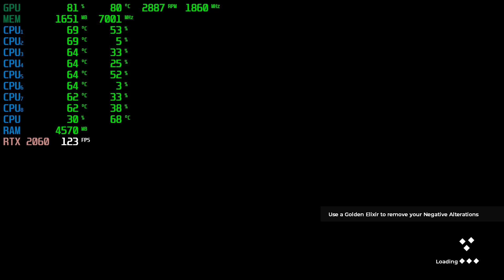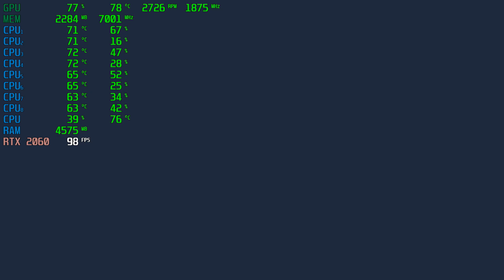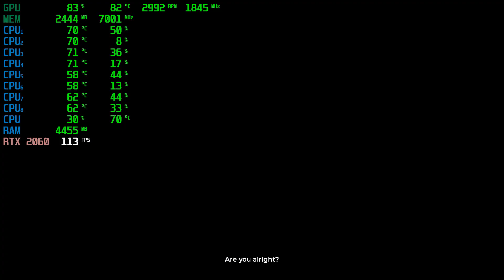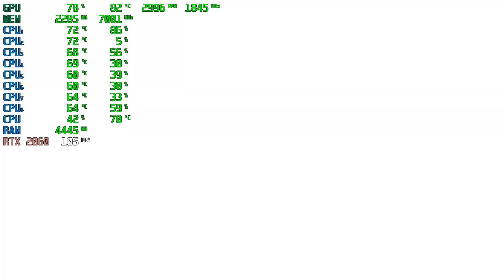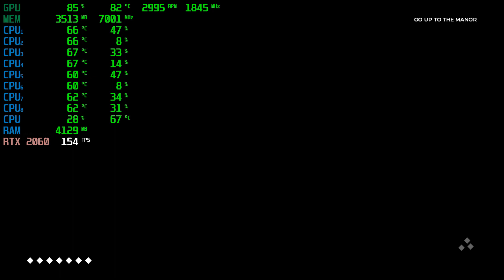The Council | RTX 2060 6GB + i7-6700 + 16GB RAM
The Council Tested with the RTX 2060 6GB + i7-6700 @ 1080p Low/Medium/High/Ultra Settings..

Low Settings: 0:24
Medium Settings: 5:38
High Settings: 11:54

PC SPECS:

CPU: i7-6700 @ 3.4GHz (8mb) Cache
Motherboard: ASUS G11SERIES
Video Card: RTX 2060 VENTUS XS 6GB OC
RAM: 16GB DDR3
Hard Drive: 2TB
SSD: 256GB
PSU: 500w